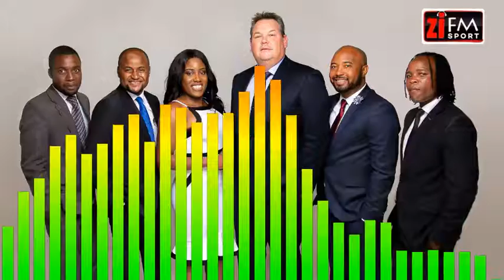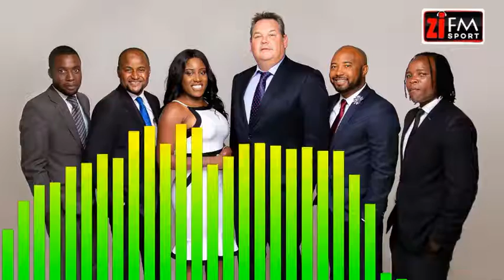ZiFM Sport 09.02.2021 - PSL To Return As Tournament? Hamilton Signs 1 Year Mercedes Extension + More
On this edition of ZiFMSport, the team reacts to news that the Premier Soccer League could come back. as a tournament?!

In Formula One news, Lewis Hamilton signed 1 year extension with Mercedes and the team discusses why!

In football news, the team also discuss if Lionel Messi to PSG the right destination for the little magician!